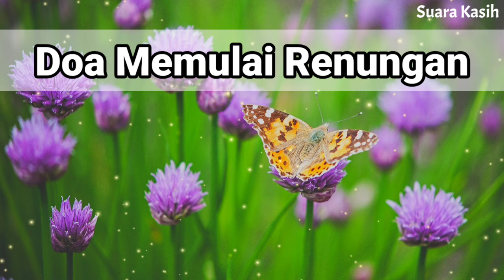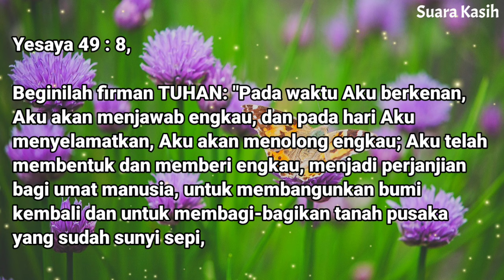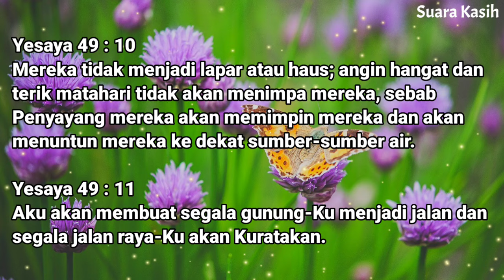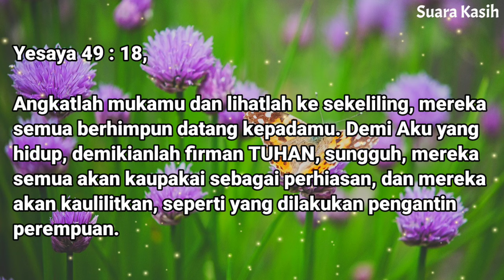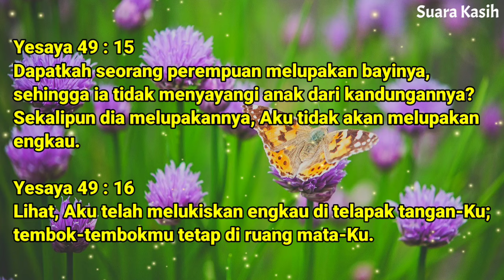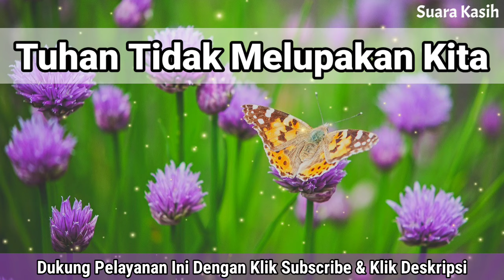Renungan Pagi Kristen - Doa Pagi - Suara Injil - Pohon Kehidupan Terbaru - Saat Teduh Pagi Terbaru